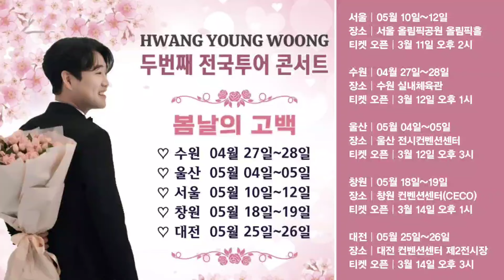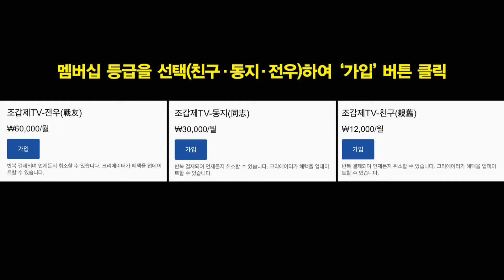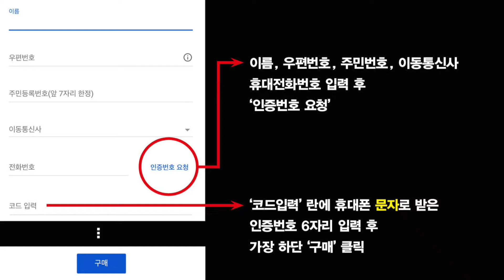황영웅 정서주 동시 보유국의 행복!(재)